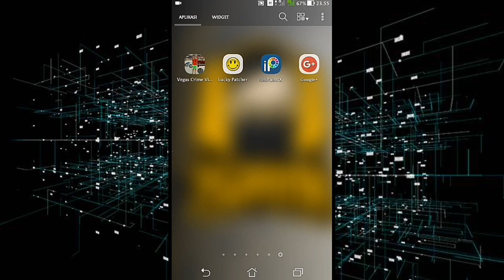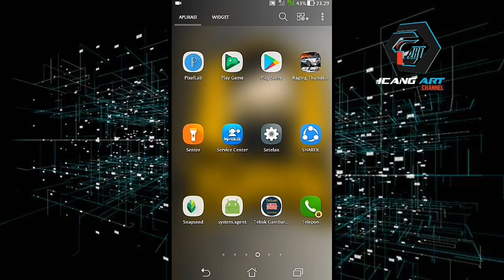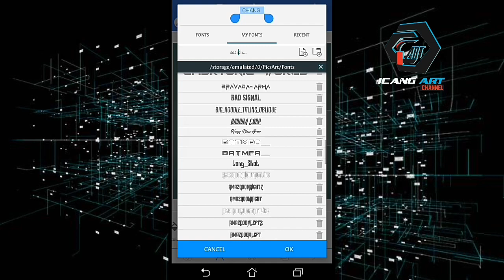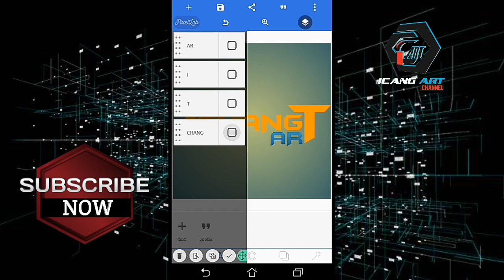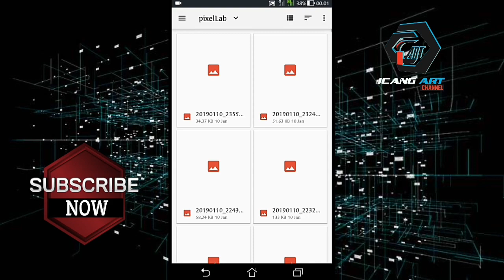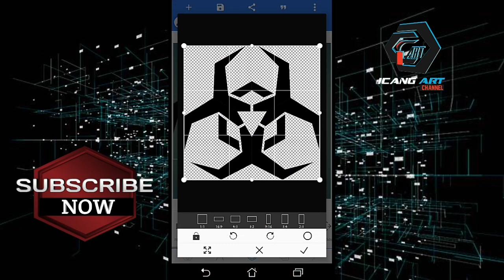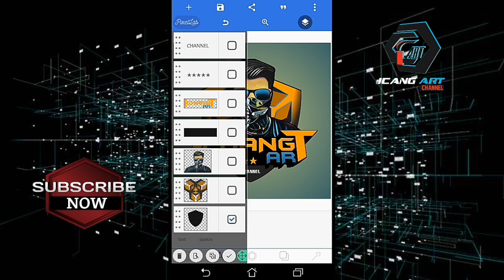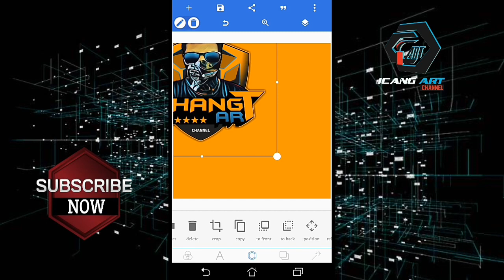cara bikin logo esport illustrator android | PIXELLAB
Di video kali ini saya akan berikan cara membuat mascot logo  menggunakan hp android  dengan sangat mudah..

Silakan tonton video illustrator tutorial mascot logoini sampai selesai agar kalian juga bisa belajar membuat logo dengan cara kalian.

Semoga video tutorial ini dapat membantu kalian yang ingin belajar ilustrator logo seperti gaya kalian sendiri.

Dan bagi kalian yang belum klik tombol subscribe di channel saya icang art channel silakan klik sekarang dan aktifkan tanda loncengnya agar kalian mendapatkan notifikasi masuk ke handphone kalian jika ada update video tutorial editan terbaru selanjutnya dari saya.